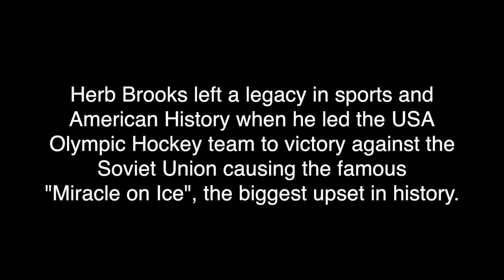Herb Brooks: Beyond the Rink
Herb Brooks legacy documentary.